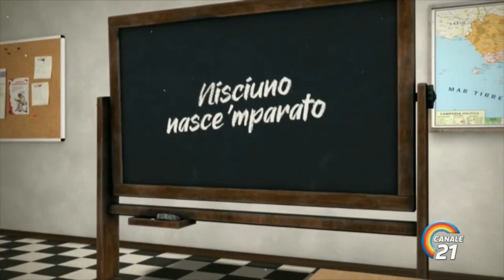NISCIUNO NASCE 'MPARATO! 15 La prima canzone incisa su un disco di vinile era napoletana!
La canzone di Bernardo Cantalamessa, 'A risa, fa davvero pisciare sotto dalle risate!